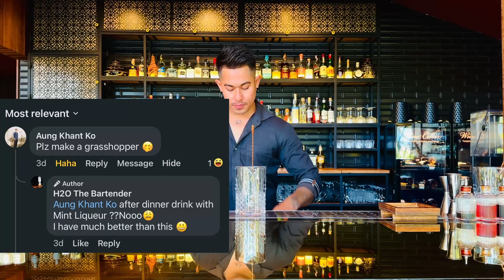White Russian base After Dinner Cocktail